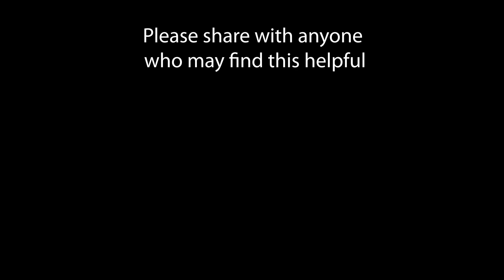#1020. Easter Wednesday- Pour out your worship (27/3/24)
Even on the darkest days, Jesus wants us to generously pour out our worship, which is a beautiful thing and the most important thing that we do.